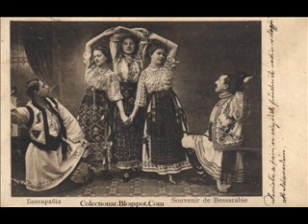Sara bună io ma duc / Good evening, I'm leaving now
"Sara bunî io ma duc" performed by Zinaida Bolboceanu. Romanian traditional folk song from Moldova, Basarabia area version.

Frundzî verdi, foi di nuc,
Sara bunî, io ma duc!
Frundzî verde, foi di nuc,
Sara bunî, lumĭi bunî!
Io ma duc noptea pi lunî!
Lai-lai-lai-lai-la… hai așe!

Frundzî verdi di pi murî,
Mi sî liagî limba-n gurî!
Cînd audi „sara bunî”!
Lai-lai-lai-lai-la… hop așe!

Mi sî liagî, liagî, liagî,
Nu di jin din poamî albî!
Dar di pareri di rău -
Cî iacî ma duc șî io.
Da' di pareri di rău -
Ca mînĭi ma duc șî io.
Trai-lai-lai-lai-la… hai așe!

Frundzî verdĭi di maslinĭi,
Hai, frati, sî traim ghinĭi!
Cî adzi – mînĭi, nopte vinĭi -
Or la minĭi, or la tinĭi,
Cî adzi – mînĭi, morte vinĭi -
Trai-lai-lai-lai-la…

Śini ștĭi cum o śĭi?
Șî cînd ni-om mai întîlni!
Śine ștĭi cum o śi?
Sara bunî, nu di tăt,
Io gîndiesc sî vî mai văd!
Trai-lai-lai-lai-la… hai așe!

Deal cu deal sî întîlniești,
Om cu om – cînd nu gîndiești!
Deal cu deal s-o întîlnit,
Om cu om – cînd n'o gîndit!
Om cu om – cît n'o gîndit.
Trai-lai-lai-lai-la… hai așe!

Hei, tropa tropa la papuc,
Iaca ospețĭi sî duc!
Tropa tropa la podielĭi,
Io va las la niemurielĭi!
Hai-lai-lai-lai-la… hai așe!